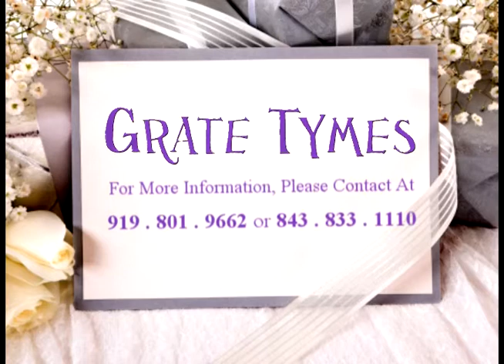Grate Tymes Generic